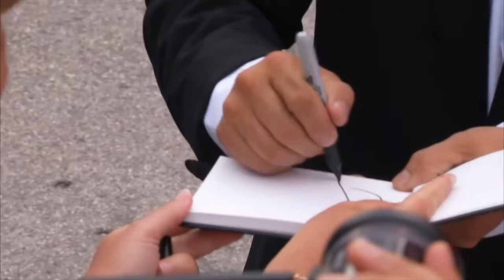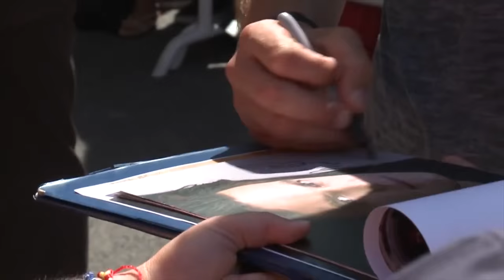Festival del Cinema di Venezia 2015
Dal 2 al 12 settembre la 72esima Mostra d'Arte Cinematografica di Venezia riapre i battenti con due registi Premio Oscar, Tom Hooper e Charlie Kaufman, e quattro italiani: Marco Bellocchio, Luca Guadagnino, Piero Messina e Giuseppe Gaudino